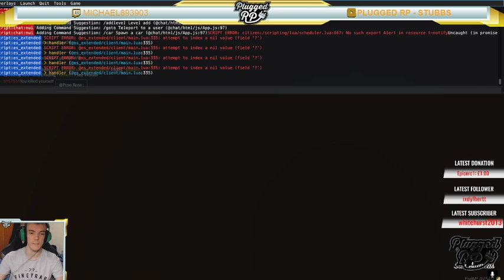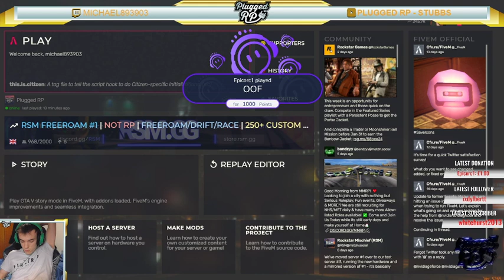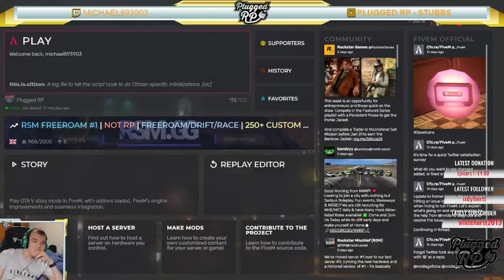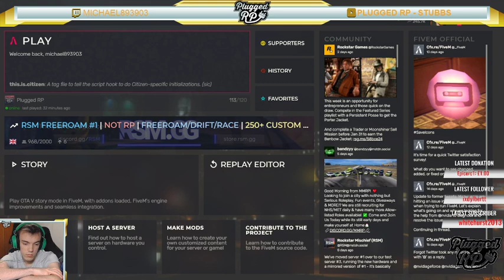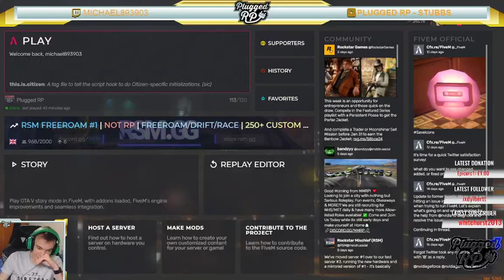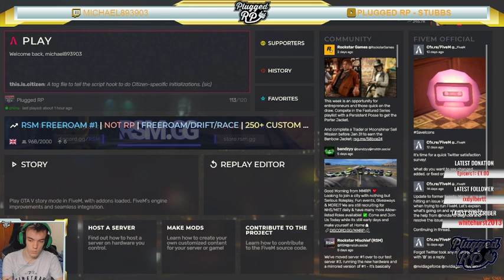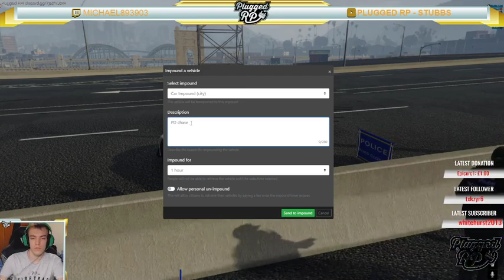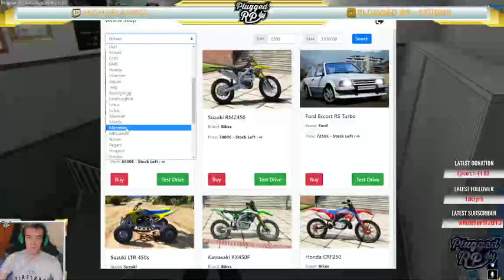Plugged RP 2.0 - Casino owner + Boss of PD + Moderator